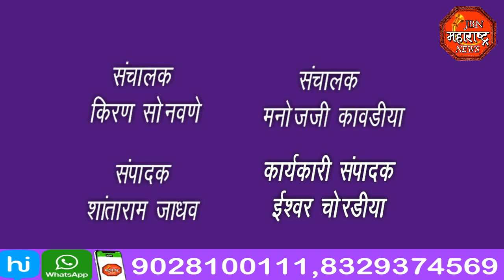jbn maharashtra news jalgaon